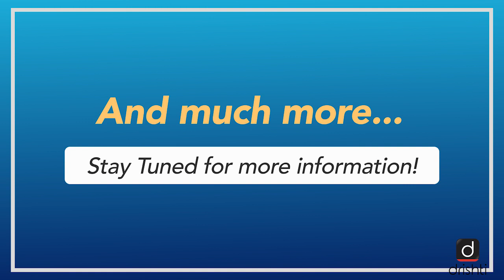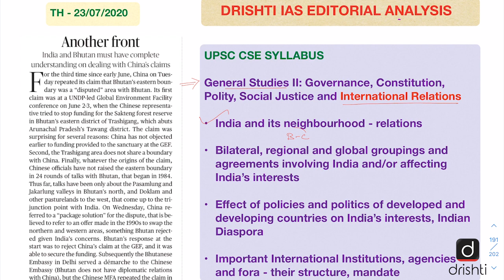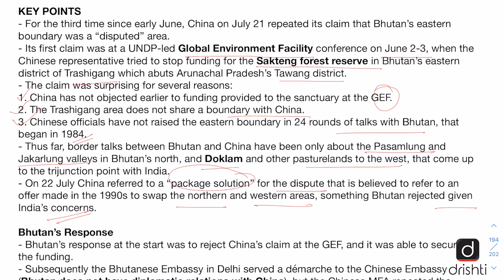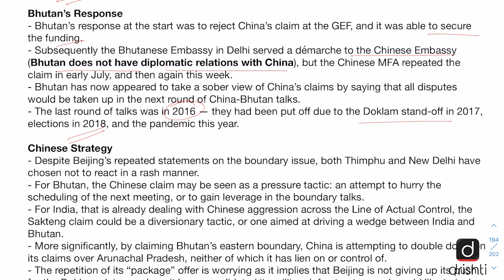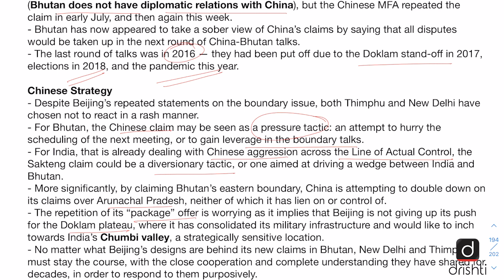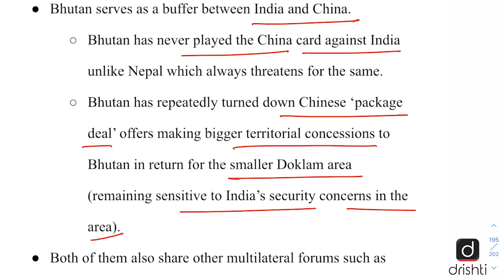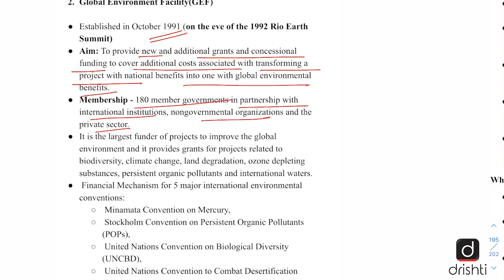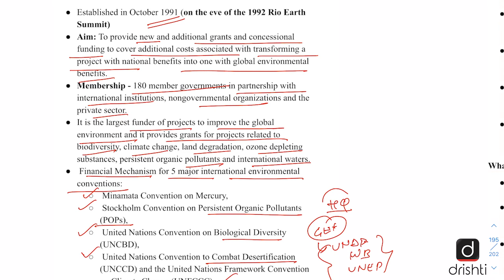China-Bhutan Border Dispute l Editorial Analysis (English) July 23, 2020